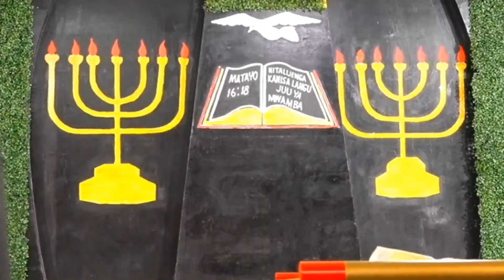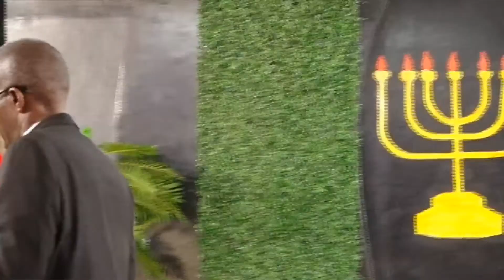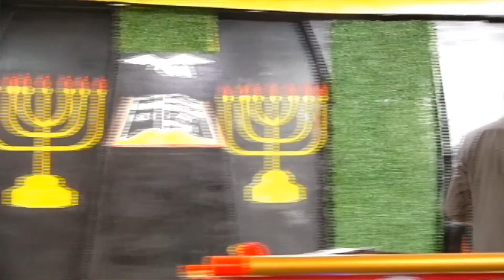AMARASO YA YESU BY REV ASHER MUSABWA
Church on the ROCK Assembly Kasarani,Nairobi, Kenya
INTEGO [ PURPOSE] Nurubuga rwa YOUTUBE Channel runyuraho Ivugabutumwa , Ubuhamya , Ijambo ry'Imana , Indirimbo zo guhimbaza no kuramya Imana
 Uwaba afite igitekerezo cg inyunganizi  watwandikira kuri contact zikurikira